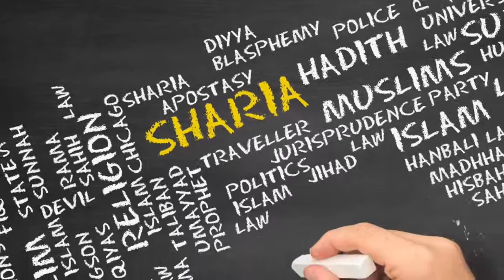Kerala Islam 007 What Is Sharia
What is Sharia? That depends on whom you ask. In this video, Robert Spencer explains the role of Sharia in orthodox Islam.